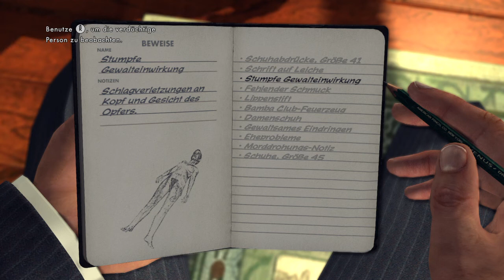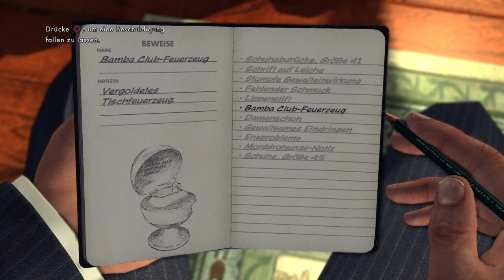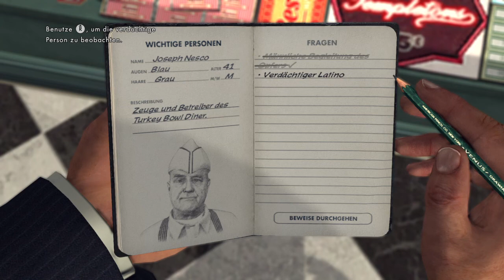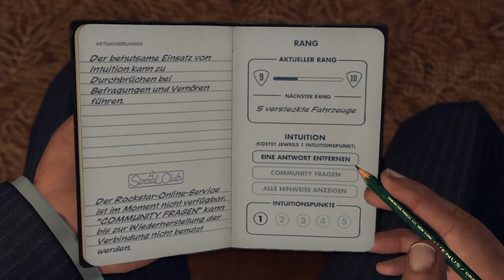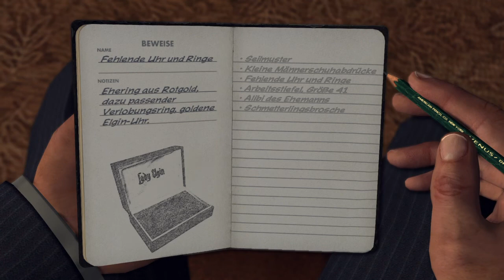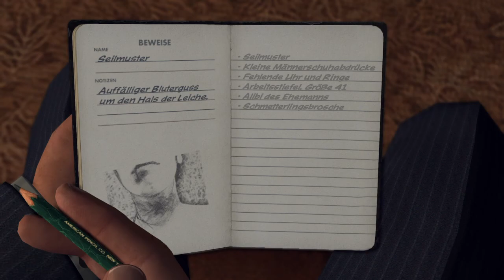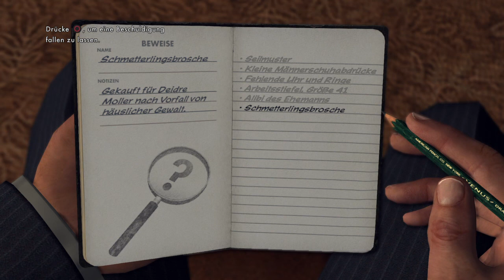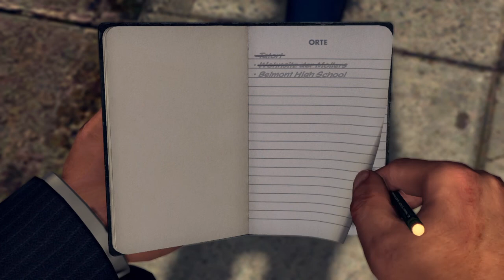L.A. Noire der goldene Schmetterling ps4 game play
L.A Noire ps4 game play